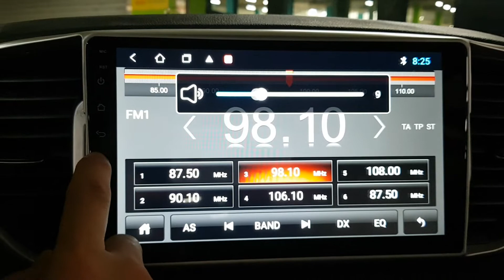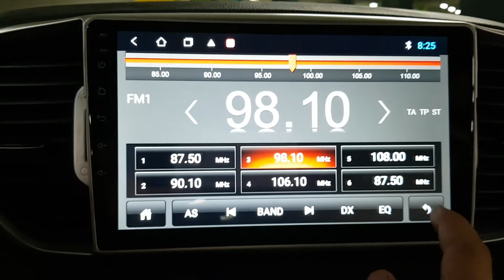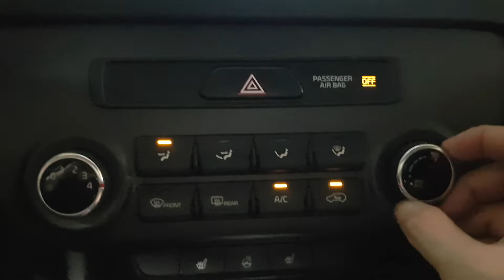KIA SPORTAGE 2018 EN VENTA! JK305411 | Vehículos Coreanos Sena Trading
KIA SPORTAGE 2018 EN VENTA! JK305411